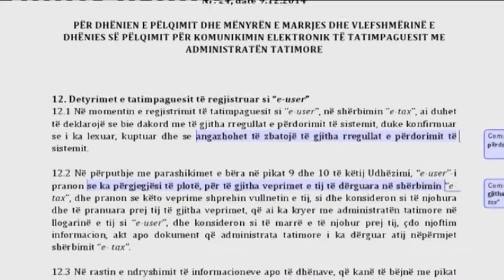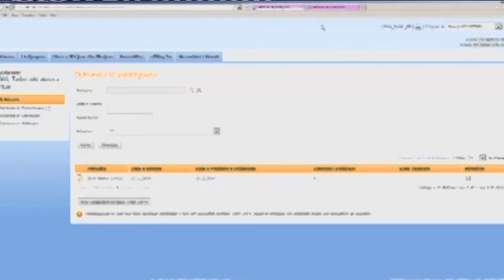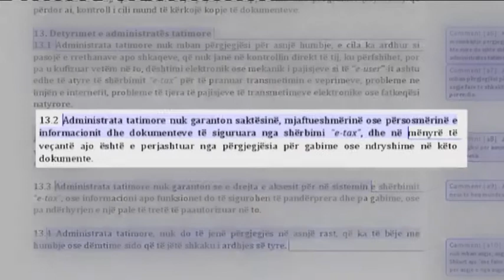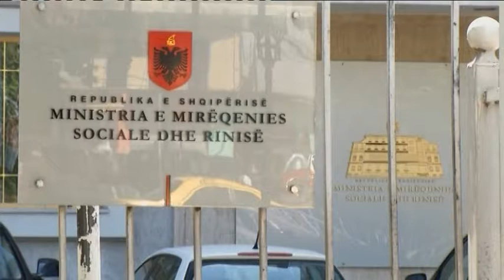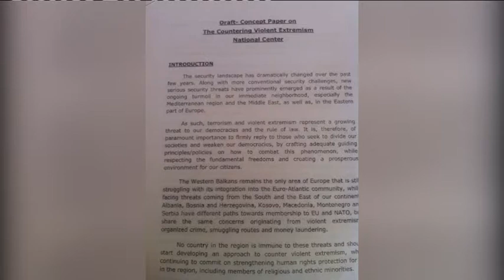English News Edition, 03 October 2015- Ora News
1-Political developments, PM Rama held a meeting with Assembly Speaker
2-On line declarations, business owners complain about 'e-tax' guidance
3-Operation against informality, owners of small businesses protested against the measures
4- Operation against informality, lawyers are against their equipment with cash register
5-Anti-terrorism center, four Ministries are working for its establishment
6-'Italia' square, Mayor Veliaj inspected the work for the toll parking